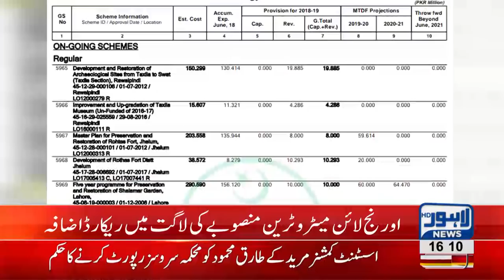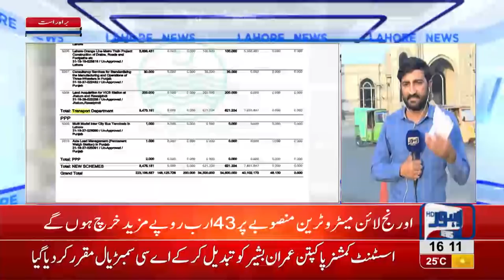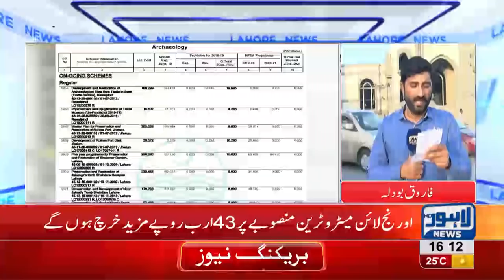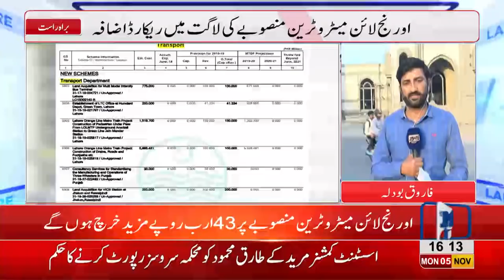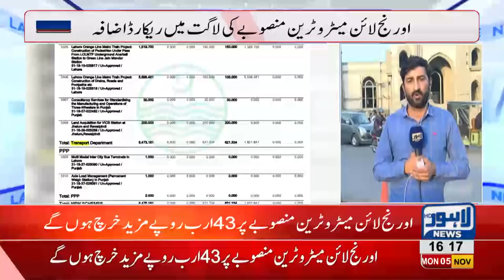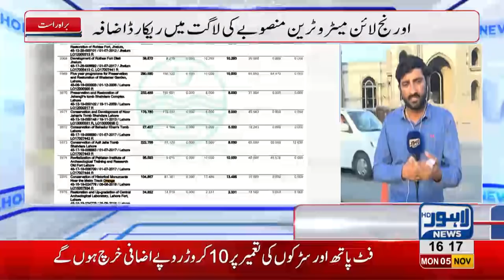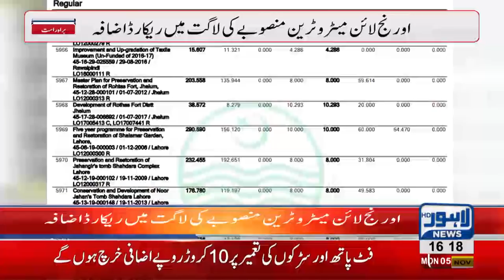Orange Train project's cost soars high amid delays